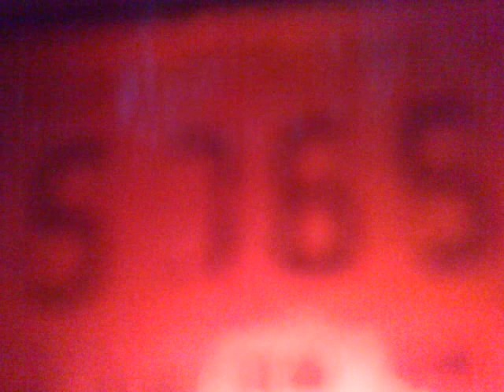151220113184_5765_AFRTS_Barrigada_Guam_2.mp4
5765 kHz, 13:20 UTC - AFRTS, Barrigada, Guam.